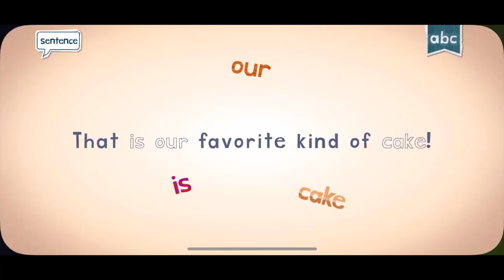ENDLESS LEARNING ACADEMY WITH MARIANDAUTISM